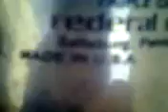11.01.2011 Jendouba - gas.mp4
Jendouba, Tunisie, 11 janvier 2011. Tires de gas.